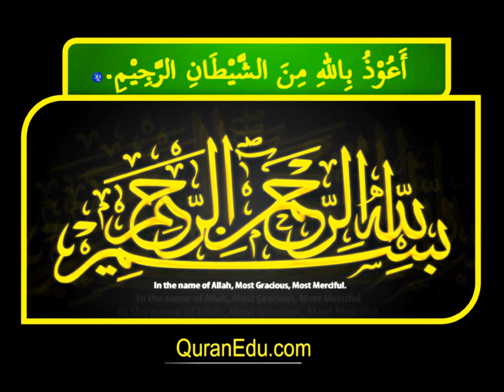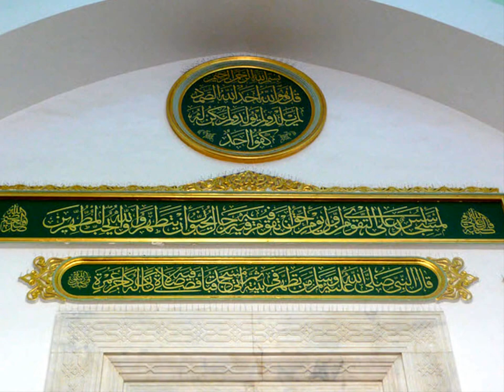Surah 067 ~ Al-Mulk - The Sovereignty(Eng. Trans.)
Arabic narration by: Qari Shakir Qasmi
English narration by: Aslam Azhar
English translation by: Muhammed Marmaduke Pickthall

Surah Al-Mulk

Blessed is He in Whose hand is the Sovereignty, and, He is Able to do all things. (1) Who hath created life and death that He may try you which of you is best in conduct; and He is the Mighty, the Forgiving, (2) Who hath created seven heavens in harmony. Thou (Muhammad) canst see no fault in the Beneficent One's creation; then look again: Canst thou see any rifts? (3) Then look again and yet again, thy sight will return unto thee weakened and made dim. (4) And verily We have beautified the world's heaven with lamps, and We have made them missiles for the devils, and for them We have prepared the doom of flame. (5) And for those who disbelieve in their Lord there is the doom of hell, a hapless journey's end! (6) When they are flung therein they hear its roaring as it boileth up, (7) As it would burst with rage. Whenever a (fresh) host is flung therein the wardens thereof ask them: Came there unto you no warner? (8) They say: Yea, verily, a warner came unto us; but we denied and said: Allah hath naught revealed; ye are in naught but a great error. (9) And they say: Had we been wont to listen or have sense, we had not been among the dwellers in the flames. (10) So they acknowledge their sins; but far removed (from mercy) are the dwellers in the flames. (11) Lo! those who fear their Lord in secret, theirs will be forgiveness and a great reward. (12) And keep your opinion secret or proclaim it, lo! He is Knower of all that is in the breasts (of men). (13) Should He not know what He created? And He is the Subtile, the Aware. (14) He it is Who hath made the earth subservient unto you, so Walk in the paths thereof and eat of His providence. And unto Him will be the resurrection (of the dead). (15) Have ye taken security from Him Who is in the heaven that He will not cause the earth to swallow you when lo! it is convulsed? (16) Or have ye taken security from Him Who is in the heaven that He will not let loose on you a hurricane? But ye shall know the manner of My warning. (17) And verily those before them denied, then (see) the manner of My wrath (with them)! (18) Have they not seen the birds above them spreading out their wings and closing them? Naught upholdeth them save the Beneficent. Lo! He is Seer of all things. (19) Or who is he that will be an army unto you to help you instead of the Beneficent? The disbelievers are in naught but illusion. (20) Or who is he that will provide for you if He should withhold His providence? Nay, but they are set in pride and frowardness. (21) Is he who goeth groping on his face more rightly guided, or he who walketh upright on a straight road? (22) Say (unto them, O Muhammad): He it is who gave you being, and hath assigned unto you ears and eyes and hearts. Small thanks give ye! (23) Say: He it is Who multiplieth you in the earth, and unto Whom ye will be gathered. (24) And they say: When (will) this promise (be fulfilled), if ye are truthful? (25) Say: The knowledge is with Allah only, and I am but a plain warner; (26) But when they see it nigh, the faces of those who disbelieve will be awry, and it will be said (unto them): This is that for which ye used to call. (27) Say (O Muhammad): Have ye thought: Whether Allah causeth me (Muhammad) and those with me to perish or hath mercy on us, still, who will protect the disbelievers from a painful doom? (28) Say: He is the Beneficent. In Him we believe and in Him we put our trust. And ye will soon know who it is that is in error manifest. (29) Say: Have ye thought: If (all) your water were to disappear into the earth, who then could bring you gushing water? (30)

Short Biographies and Commentaries on Prophet Muhammad (s.a.a.w.)